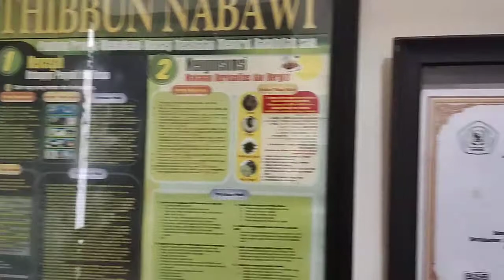081381827768, BEKAM DI CONDET, KLINIK BEKAM DI CONDET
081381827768, BEKAM DI CONDET, KLINIK BEKAM DI CONDET